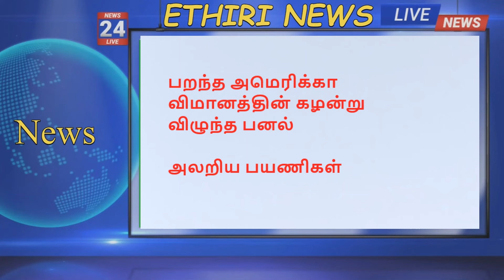எரியும் டாங்கிகள் லெபனான் உள்ளே இஸ்ரேல் தாக்குதல்|YouTube Tamil News|Ethiri News Tamil Live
எரியும் டாங்கிகள் வெடித்து பறக்கும் உச்ச கட்ட மோதல் ,
லெபனான் உள்ளே இஸ்ரேல் தாக்குதல் பதிலுக்கு போட்டு தாக்கும் ஹிஸ்புல்லா

Ethiri news Live Youtube channel in Tamil ,Daily Ethiri News Tamil,ethiri news,tamil news, இஸ்ரேல் பாலஸ்தீன போர்,
youtube tamil,tube tamil news,
palestine war tamil,today world news in tamil,
sri lanka news today tamil,
tube tamil,
israel palestine news today tamil,ethiri news,ethiri news tamil, ethiri youtube tamil news,எதிரி செய்திகள் ,தமிழ் செய்திகள் ,,